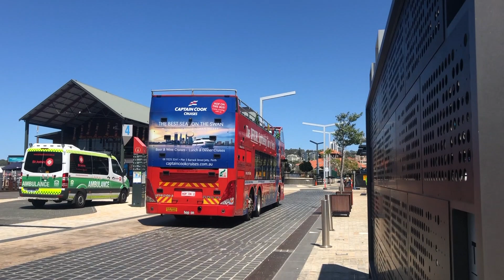Buses in Perth CBD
hello and in this video we see buses in and around perth and other various locations
request a station for me to film at !